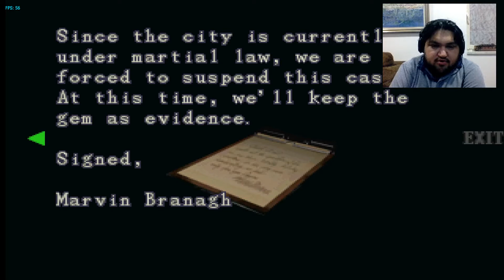Resident Evil 3 (GameCube) Episode II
Join us in Episode 2 of Resident Evil 3 the original PS1 game ported on to the GameCube and watch me in the end as Nemesis jumps me